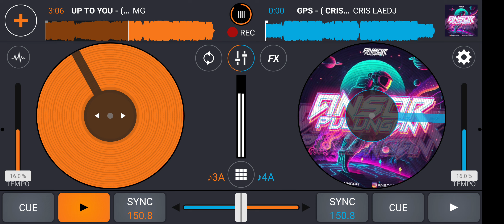UP TO YOU - ( MG X UmP X ANDSET X DENDY )